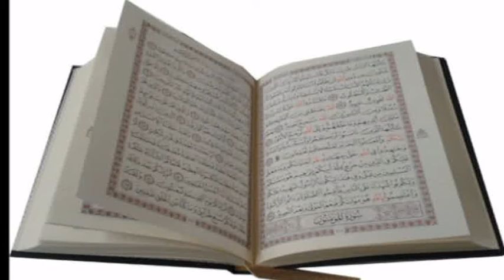SH.CALI MUKULLI OO SI KULUL UGU JAWAABAY WADAAD DHAWAAN EEDEYEY MAMULADA CILAAJYADA XAMAR